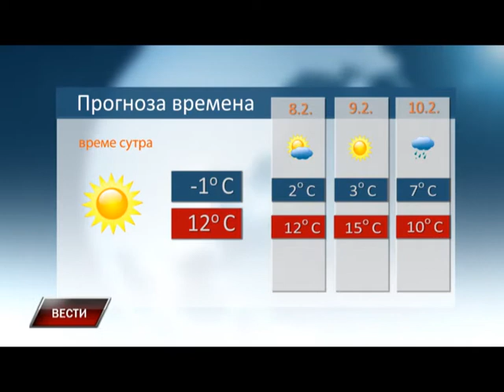Vesti 6 2 2016